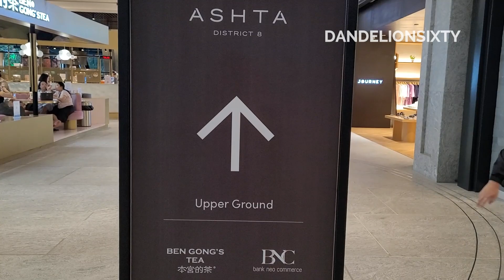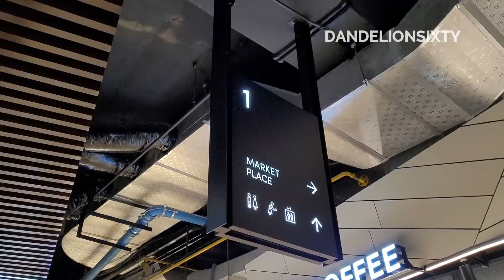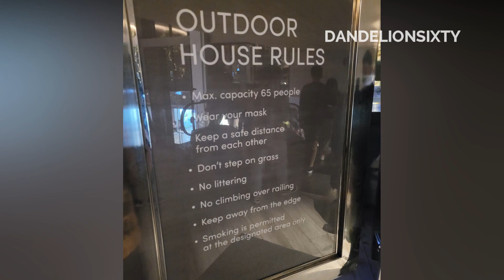Spot Foto Keren Rasa NEW YORK! ASHTA District 8 Jadi Incaran Anak Muda Jakarta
Ashta District 8 adalah mall baru di Jakarta yang menjadi magnet tersendiri di kawasan bisnis SCBD. Diapit gedung-gedung pencakar langit di kawasan sudirman central business District (SCBD) Ashta District 8 hadir mengusung konsep "Embrace The Newness". Nama tempat nongkrong baru ini sendiri berasal dari Bahasa Sanskerta yang artinya delapan. Nama ini diambil dari angka delapan yang ada pada District 8.

Mall Ashta District 8, yang punya balkon dengan pemandangan yang katanya mirip New York. Tidak hanya balkon, terdapat juga rooftop yang dapat menjadi tempat menarik untuk bersantai dan foto.
Selain itu di Ashta juga terdapat sederet cafe lokal dan internasional, yang hanya kamu bisa temukan disini.

Beberapa tenan yang ada di Ashta antara lain:
- Lower ground: The Gourmet.
- Ground floor: Nagara, Bakerman, Yuukatsu, Ground Zero, Maison Kitsune, Lakon, Masshiro, dan The Tasting Room.
- Upper ground: Nobu, Goobne, Bukanagara, Susuru, dan Level.
- Lantai 1: Lau Lim Mee Pok, Good Vibes, Juis, Pa'seng, Pig Me Up, Bleum, Eesome, Scentible, Starke, Mini Fridge, Comeagain Ice Cream, Saint York, Bynu Kitchen, Cookie Momster, Jugo Juice, Dejamu, 3mongkis, dan TanamLokal.
- Lantai 2: Cinema Flix.

Penasaran kan? Yuuk ikuti video ini sampai habis.

Ashta District 8
District 8, SCBD Lot 28
Jl. Jend. sudirman kav 52-53 Kebayoran Baru
Kota Jakarta Selatan
Daerah Khusus Ibukota Jakarta
12190

Halte terdekat:
Halte Transjakarta Gelora Bung Karno (GBK)

Jam operasional
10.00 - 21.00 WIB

Backsound:
Title: Coffee Stains by Riot
Genre and Mood: Pop + Happy